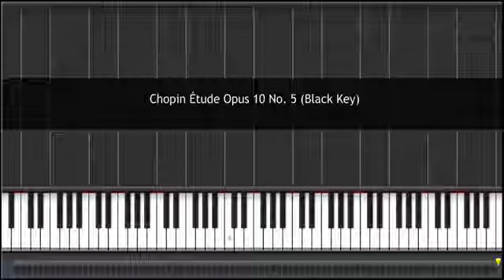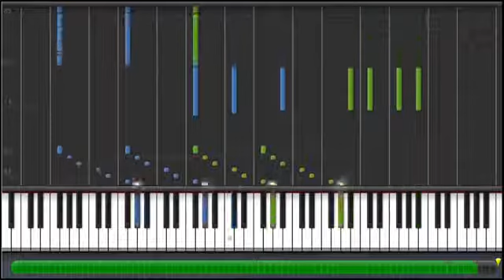How to Play Frédéric Chopin Étude Opus 10 No 5 Black Key on Piano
How to Play Frédéric Chopin Étude Opus 10 No 5